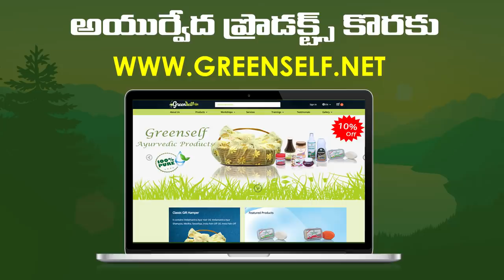Siddha Jal Technique | Get Rid from Negative Energy | Law of Attraction Telugu | Siddha Yoga